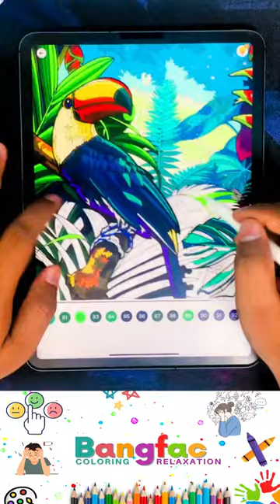Coloring The Crawfish On The Tree Part 3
ASMR COLORING NOT TALKING ❤️ STRESS RELIEF COLORING ❤️ART THERAPY COLORING BOOK
Hi everyone,
Here I am coloring for relaxation, stress relief, art therapy coloring for the relief of your stress, and relaxation of your body until you sleep.

I use the happy color application. This application can help relieve stress by coloring quickly because it has a color-by-number feature.